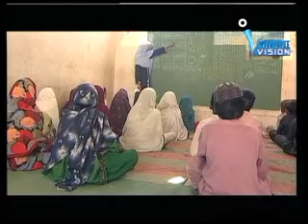The Morning Lounge - 10-4-2012 - Part 01